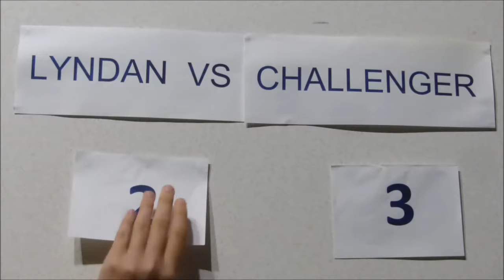Head To Head How Much Do We know About each Other? (S1 Ep6)